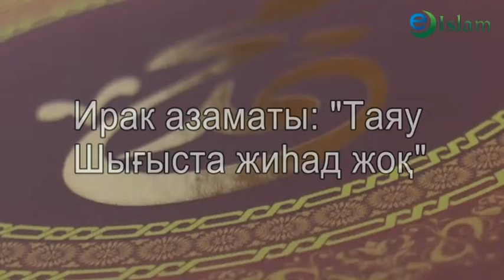Ислам. Таяу Шығыста жиһад жоқ. Ирак азаматы